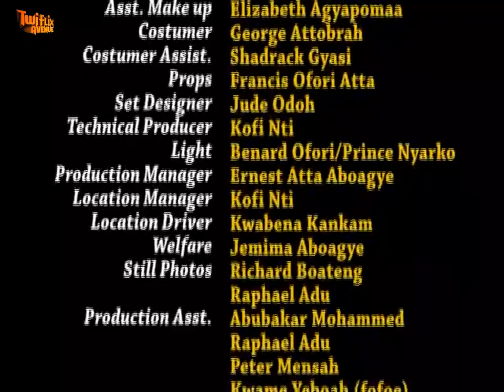ASUODEN NYE 3 - KUMAWOOD GHANA TWI MOVIE - GHANAIAN MOVIE